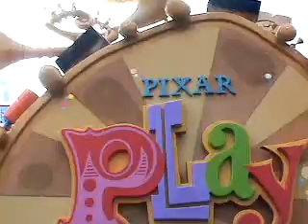Meet Writer Jeff Acosta: Pixar Play Parade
Now with Disney California Adventure completing it's 5-year expansion, Disney brought back the Pixar Play Parade.